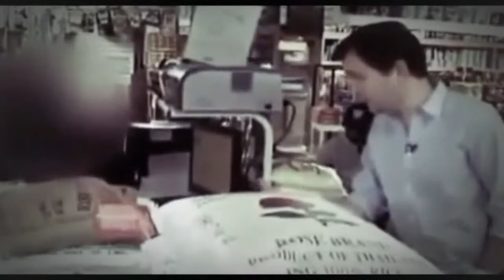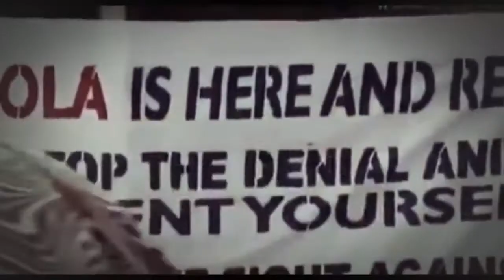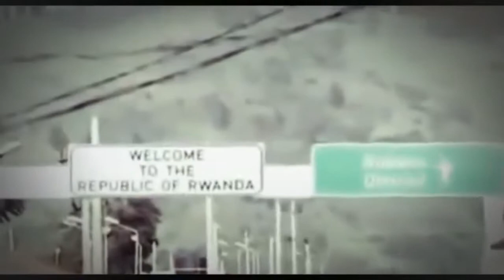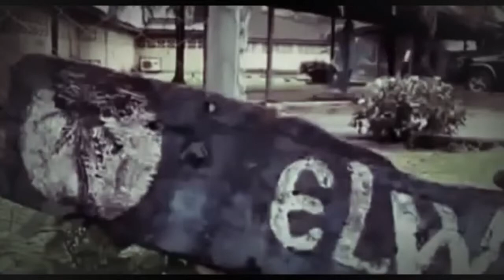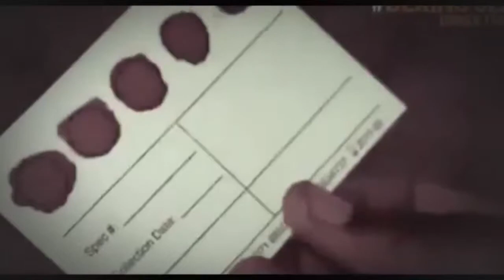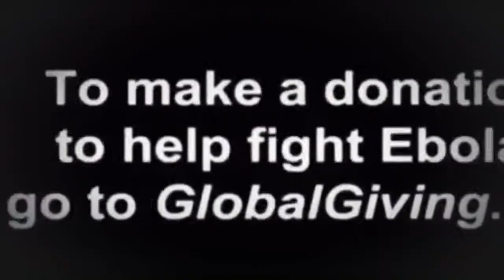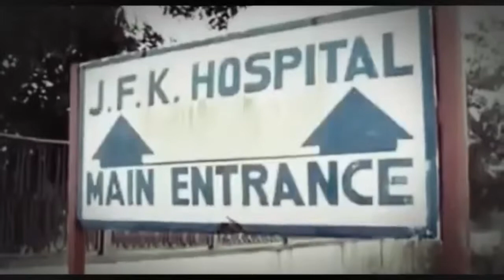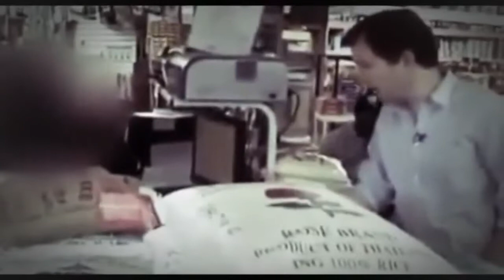National Geographic Ebola virus disease History channel bbc Documentary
Documentary,2017,

Ebola Documentary Ebola virus disease Ebola disease Ebola virus National geographic national geographic 2017 documentary documentary 2017 documentaries docum. documentary national geographic.

West Africa Needs our help of money donations, to help fight the Ebola Virus on the front line! Give what you can to any Charities Responding to the Ebola Outbreak! Africa is the front line.

Ebola Documentary Ebola virus disease Ebola disease Ebola virus National geographic national geographic 2017 national geographic documentary documentary docu. Ebola Documentary Ebola virus.